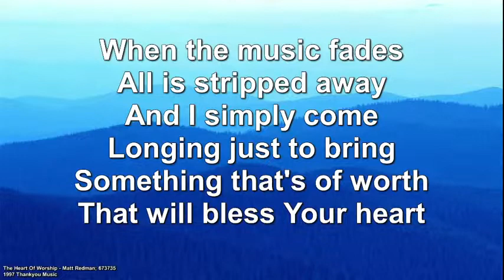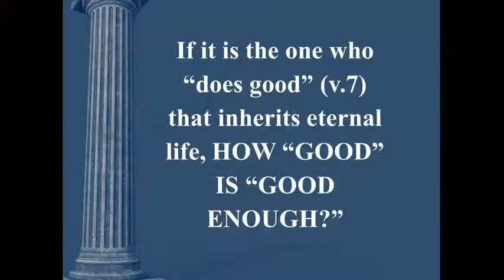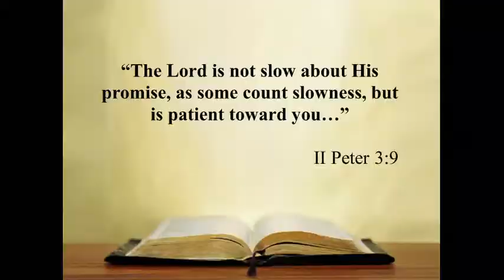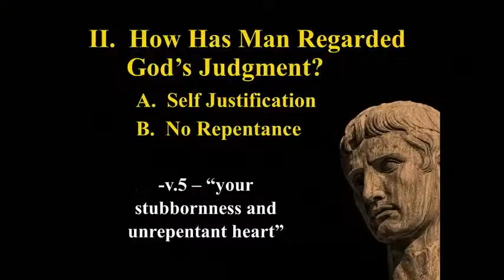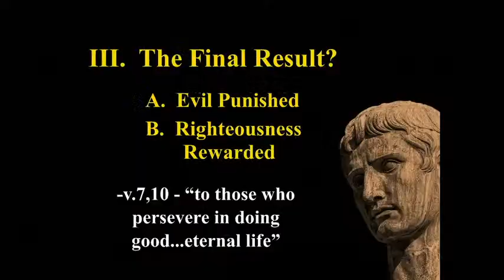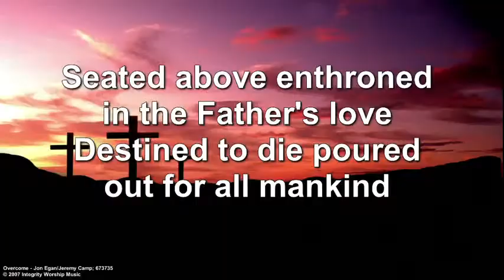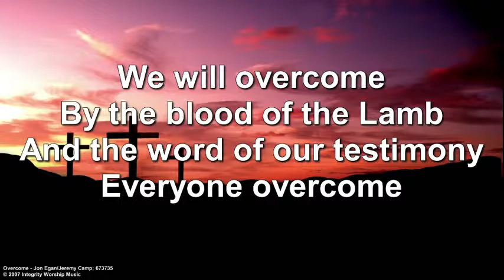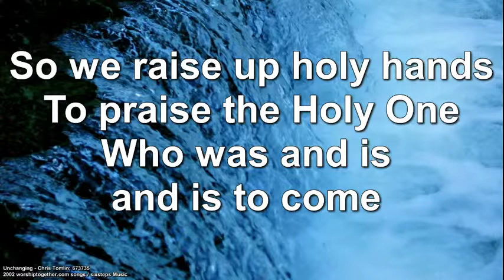2-14-21 ROMANS: Is Being Good, Good Enough